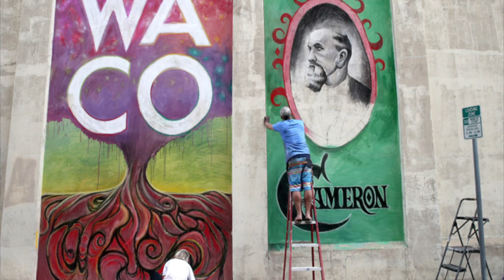Wacotown Chalk+Walk (City Beat)